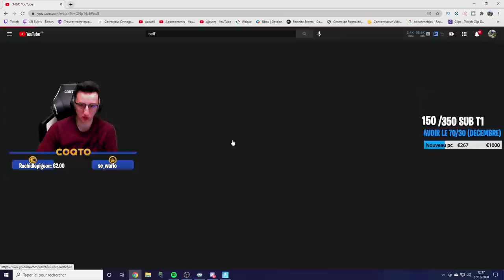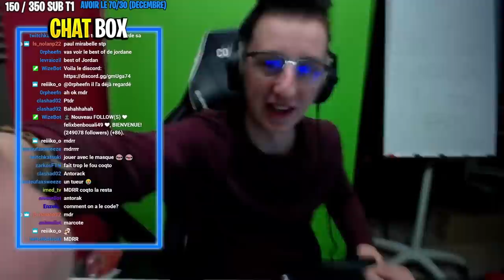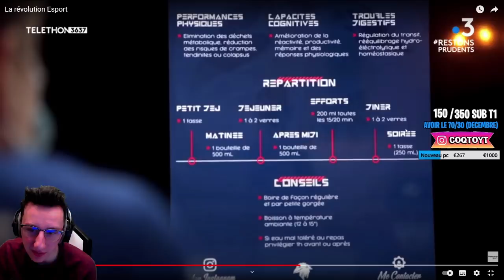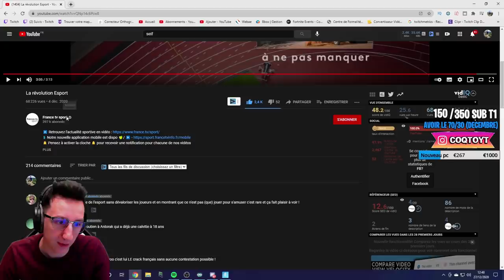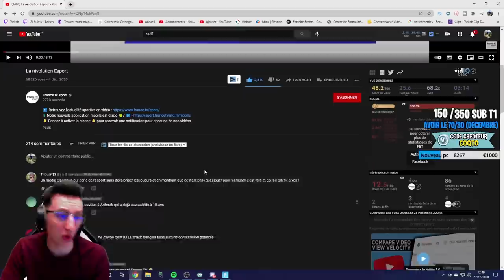JE REAGIS A UN REPORTAGE QUI PARLE DE L'ESPORT SUR FORTNITE (Il est super intéressant)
Reportage sur l'esport sur fortnite, il est vraiment bien